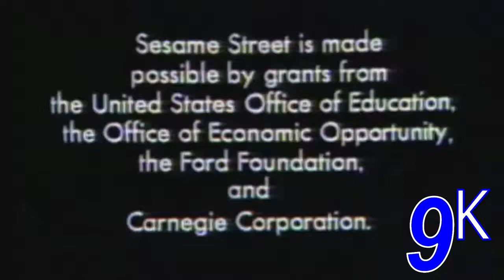Night of the Living NET